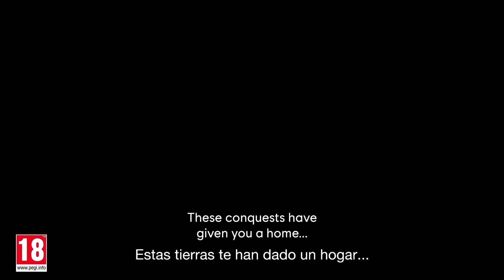Assassin´s Creed Valhalla Trailer de Historia Español [2020] HD -Subtitulado Castellano AC valhalla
Assassin´s Creed Valhalla Trailer de Historia Español [2020] HD - Subtitulado Castellano - Ubisoft. FECHA DE LANZAMIENTO: 10 DE NOVIEMBRE DE 2020
Disponible para Xbox Series X, Xbox One, PS5, PS4, Stadia y PC

Ponte en la piel de Eivor y lidera a tu clan desde los gélidos páramos de Noruega hasta un nuevo hogar en los exuberantes campos de la Inglaterra del siglo IX. Funda tu asentamiento, conquista esa tierra hostil cueste lo que cueste y gánate un lugar en el Valhalla.

La Inglaterra de la era vikinga es una nación fracturada, plagada de ruines señores feudales y reinos en guerra, pero bajo ese caos yace una tierra rica e indómita que aguarda a que alguien la conquiste. ¿Serás tú quien lo logre?

ESCRIBE TU SAGA VIKINGA
Ábrete paso por Inglaterra gracias a las avanzadas mecánicas de RPG. Libra batallas brutales, dirige despiadados saqueos o planea estrategias y alianzas con otros líderes para lograr la victoria. Cada decisión que tomes en los combates y las conversaciones será un paso más en tu camino a la grandeza.

LIDERA SAQUEOS ÉPICOS
Dirige una horda de saqueadores y lanza ataques relámpago contra fortalezas y ejércitos sajones. Arrebátales sus riquezas a tus enemigos, compártelas con tu clan y extiende tu poder más allá de tu asentamiento.

PARTICIPA EN BRUTALES COMBATES
Lucha sin piedad como un guerrero vikingo. Enfréntate a implacables enemigos blandiendo un arma en cada mano, desde hachas hasta espadas e incluso escudos. Decapita a tus adversarios en peleas cuerpo a cuerpo, acribíllalos a flechazos o asesínalos con tu hoja oculta.

HAZ PROSPERAR TU ASENTAMIENTO
Conforme crezca tu leyenda, el nuevo hogar de tu clan también prosperará. Personaliza tu asentamiento levantando estructuras que luego podrás mejorar. Desbloquea opciones y misiones construyendo barracones, una herrería, un salón de tatuajes y mucho más.

COMPARTE TU SAQUEADOR PERSONALIZADO
Recluta mercenarios vikingos diseñados por otros jugadores o crea y personaliza el tuyo propio para compartirlo en línea. Relájate y recibe recompensas mientras tu guerrero lucha junto a tus amigos en su juego.

Surca el gélido mar del Norte para descubrir y conquistar los fracturados reinos de Inglaterra. Participa en actividades como cacerías y juegos de beber, o compite en los tradicionales duelos de escarnios nórdicos, batallas de rap vikingas en las que deberás destrozar verbalmente a tu contrincante.

Ya sabéis que un like, comentario, suscripción o campanita se agradece mucho. Un saludo y os veo en el siguiente vídeo! Aaaaadios!